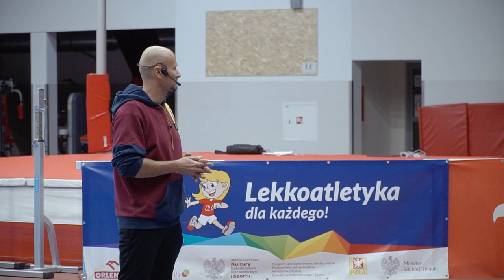Trening pokazowy, Aleksander Matusiński, "Trening cech specjalnych biegacza na 400 m"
Trening pokazowy poprowadzony przez trenera Aleksandra Matusińskiego, nagrany podczas konferencji w Spale w dniu 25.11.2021